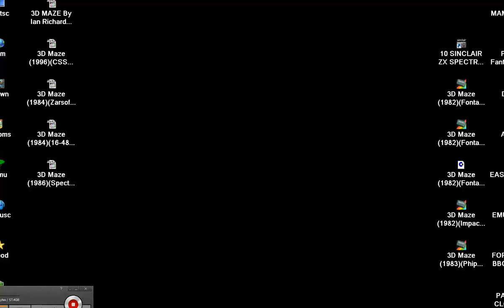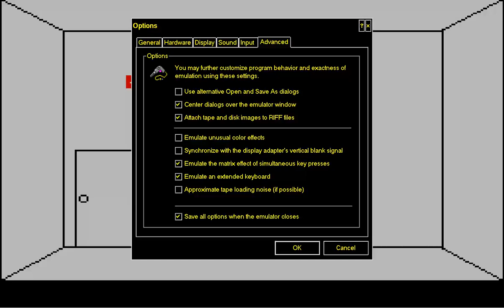3D Maze OTHER NUMBER 2 In 1983 By Phipps Associates SINCLAIR ZX SPECTRUM